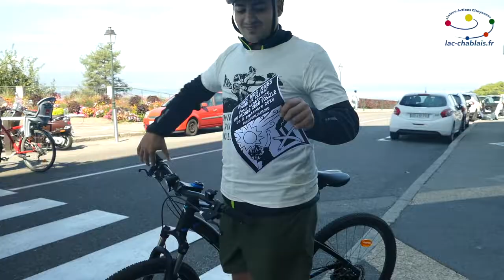Rassemblement pour le climat - Thonon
Sauvons le climat ! Hulot démissionne : pas nous ! Le gouvernement a sans doute perdu sa “caution verte”, mais nous ne sommes pas condamné·e·s à regarder gagner les lobbies qui défendent les intérêts économiques d’une minorité. Au travers de toutes nos actions le 8 septembre, nous partageons le même message : nous sommes mobilisé·e·s.